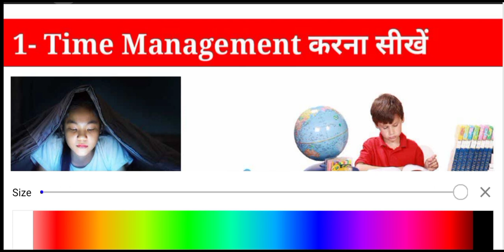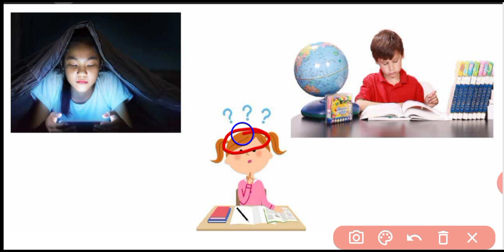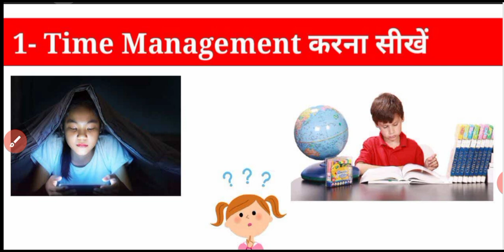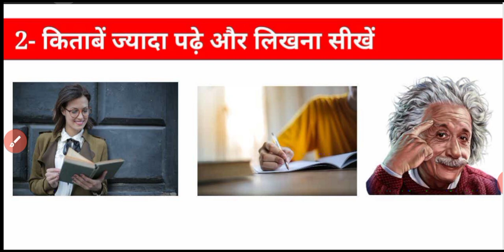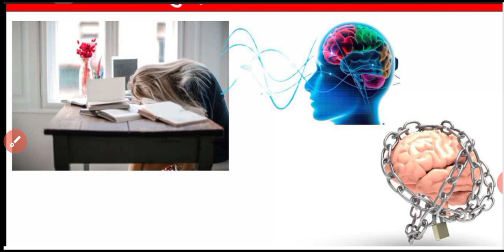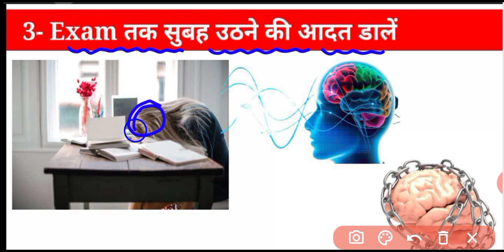जनवरी से अपनाएं यह 3 आदतें || 3 imp habits to become a Topper Student || Smart Exam Tips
इस चैनल पर आपको एग्जाम की तैयारी से संबंधित हर एक बात बेहद जबरदस्त तरीके से बताई जाती है इसलिए इस चैनल को भी सबस्क्राइब कर लीजिए ताकि भविष्य में आने वाली जितनी भी वीडियोस हैं उन सब की Notification आप तक सबसे पहले पहुंच पाए 🥰🙏

Writer - Roshan Pandey
voice - Roshan Pandey
Editor - Roshan Pandey